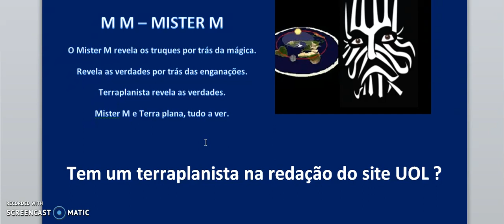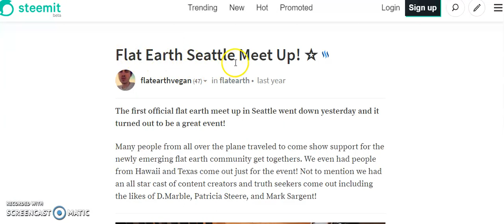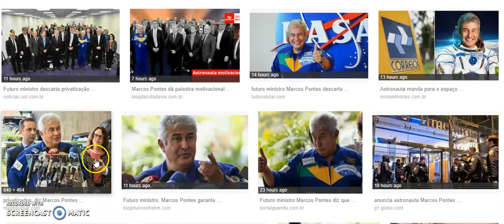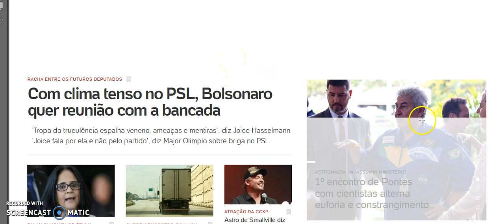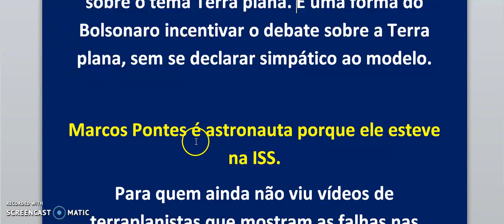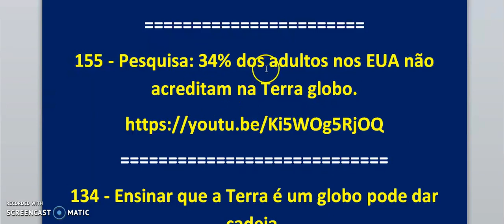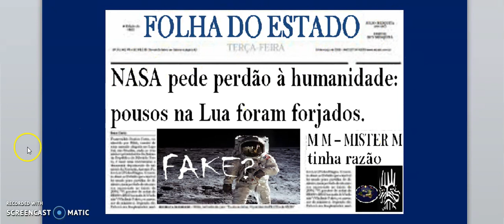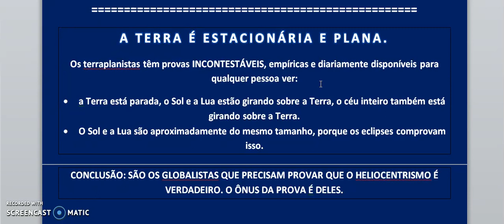192 - Tem um terraplanista na redação do site UOL ?